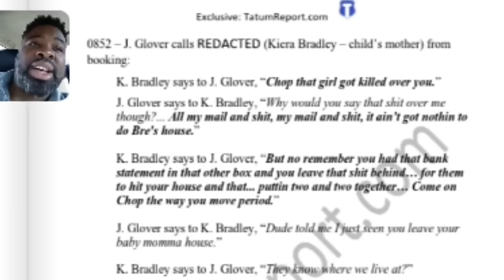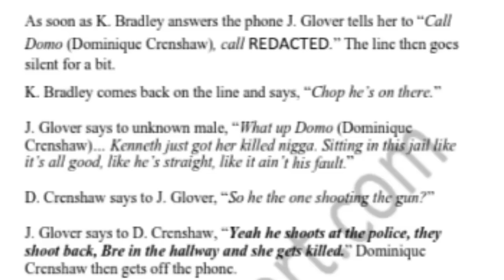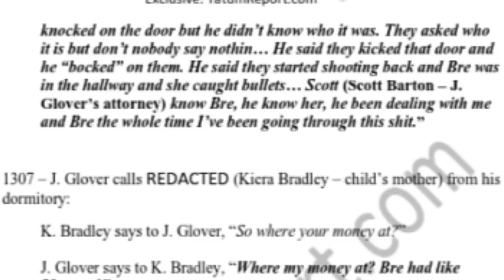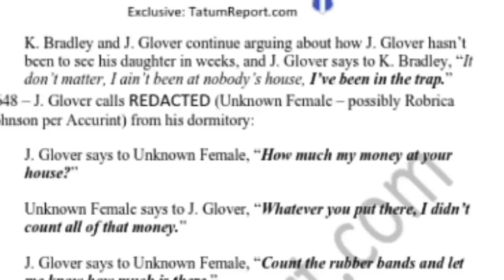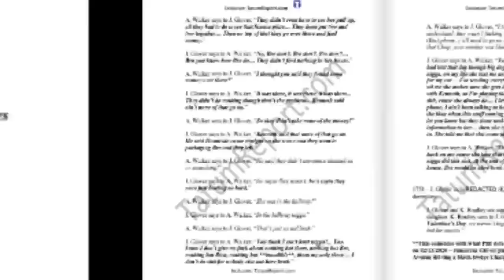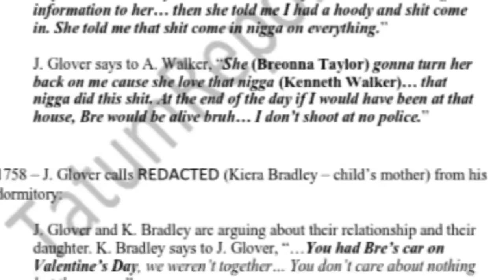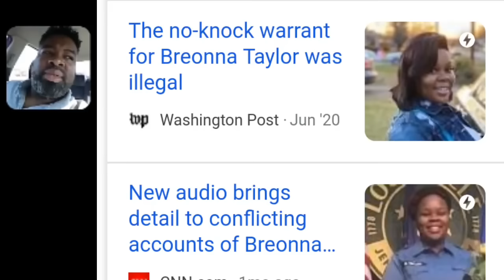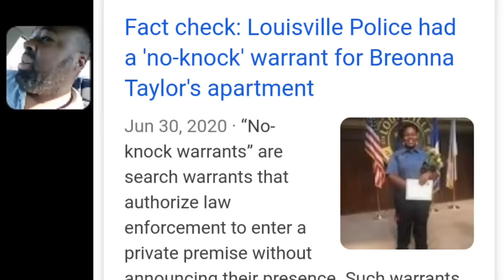Inside the Breonna Taylor Drug Cartel. Part 2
The critically acclaimed 16 Part series "Inside the Breonna Taylor Drug Cartel".